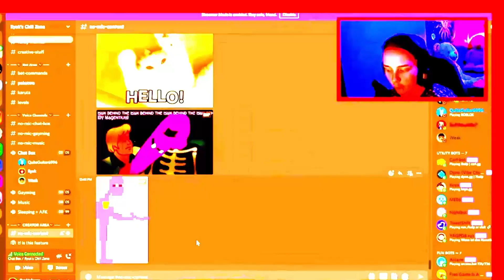RUDE!!!!!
Hope the video was entertaining.

Enjoy the weekly content i post and sub for more, comment and i might add it in the next video!